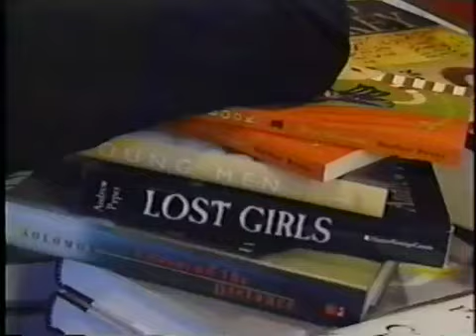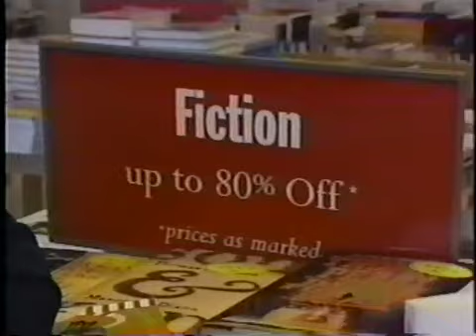Elaine Smookler Demo Reel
Example of actor's demo.  This is typical of the kind of reel that I produce to help actors promote themselves...